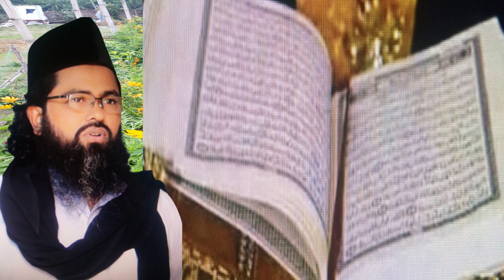হায় হায় হাটু কোমর মাজা খাইয়া খেলা থুইয়া নমস্কার hatokomor maja kya kela toya nomoskar